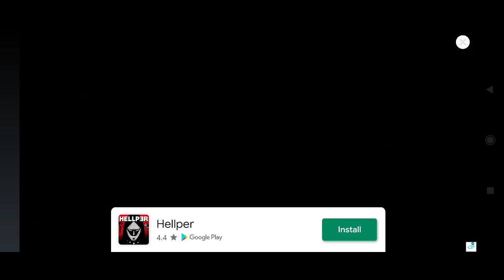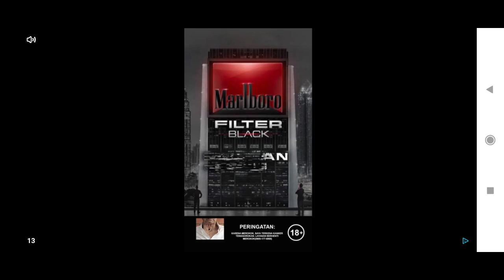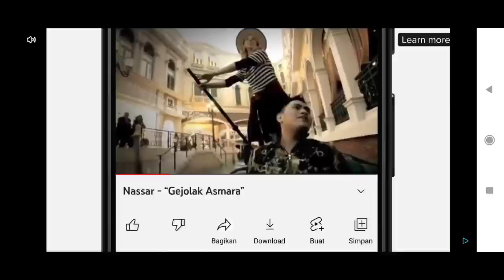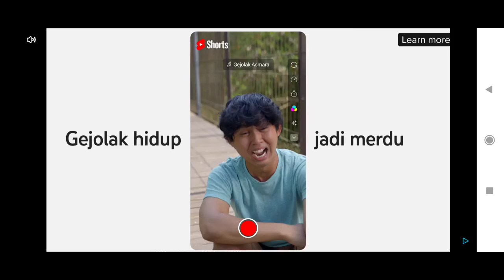Idle Farming Empire ( Next Round to reward )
Device  : Xiaomi Redmi Note 10 S
Tools  : Screen Recorder Xiaomi
OS : MIUI 12.5